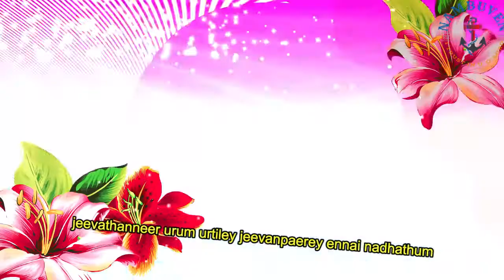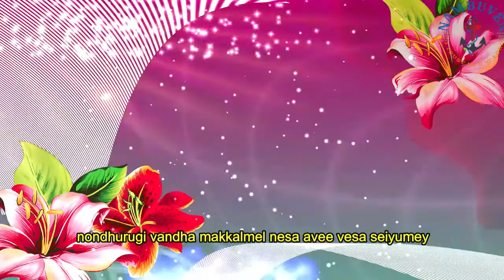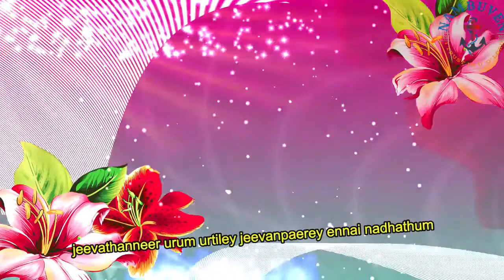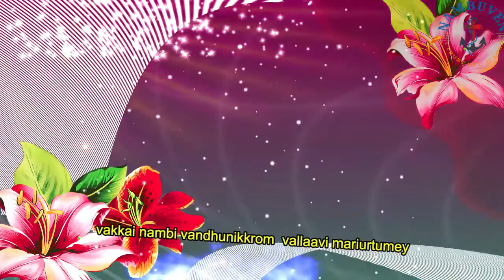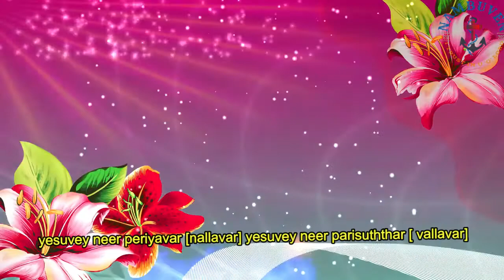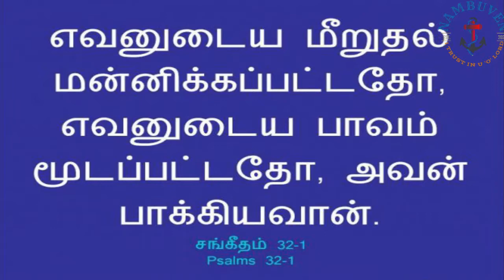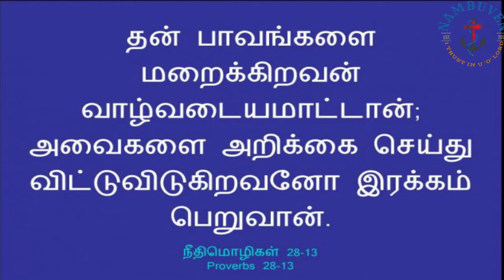" But Whoever Confesses And Renounces Them Finds Mercy."/DAILY BREAD/JAYABABU M/22/06/2021